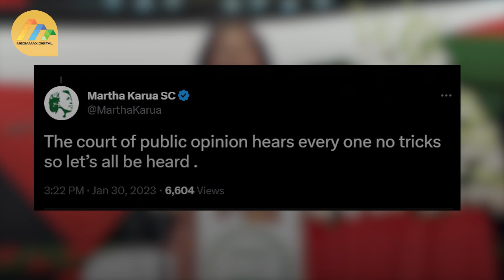The evidence suppressed by the Supreme Court is now before the highest court - Karua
Martha Karua has defended the evidence presented before the Supreme Court by the Azimio la Umoja - One Kenya coalition.